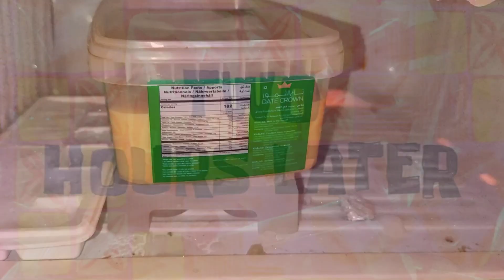🍋easy mango icecream recipi ll आम का आइसक्रीम how to make icecream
🍋easy mango icecream recipi ll आम का आइसक्रीम how to make icecream @MasalaKitchenbyPoonam  @VillageCookingChannel  @Cookieswirlc  @albert_cancook  @CookingShookingHindi @surthycooks   @cookingwithlynja  @kimagurecook  @CookEatWell  @todaysfood8049  @PeopleVsFood  @BestEverFoodReviewShow  @-asianstreetfood  @-asianstreetfood  @foodiemama2210  @VillageFoodChannelOfficial  @foodiemama2210  @IndusKitchenOfficial  @kitchenmagicbyvanisha  @ShreyacakenkitchenAsmr  @AjaKitchen  @KabitasKitchen  @bharatzkitchenHINDI @GrandpaKitchen   @SagarsKitchen  @hebbars.kitchen  @recipes  @5MinuteRecipesOfficial  @afnanrecipes  @EssenRecipes  @SoniaBartonRecipes  @SoumyaCRecipes  @indianrecipestamil  @recipesforyou.official  @beautyrecipes10  @4YouRecipes  @anandkavlogs  @AnandArtandCraftStudio  @RojgarwithAnkit  @vikkyanand8318  @ankitjivlog  @ankitabhawsar  @ankitbanarsi  @Ankitbaiyanpuria  @AnkitPorwal  @Cooking_tree  @ShaluzlovebookKitchen  @cookingwithlynja  @Cooking_tree  @cooking@HidaMariCooking  @PapaMummyKitchenSpecials  @KaykaiSalaiderChannel  @samthecookingguy  @PapaMummyKitchen  @PapaMummyKitchenMarwadi  @FunnyStopMotionCooking  @papamummy